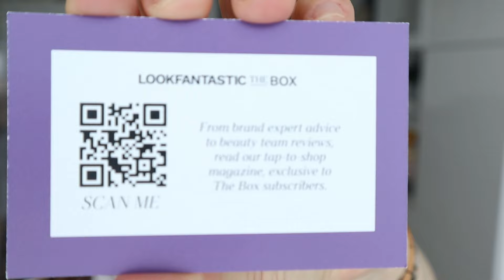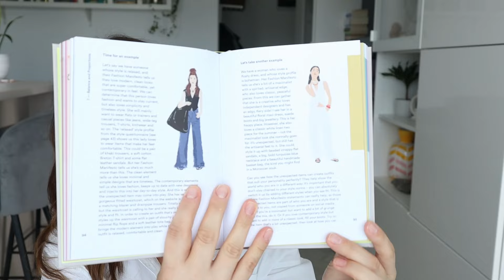Testez un blush nou, facem unboxing la cutia Look Fantastic plus un mini haul din vacanță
Cu ce filmez:
1. Canon Eos M50 mirrorless
2. Obiectiv Canon EF-M 15-45mm f/3.5-6.3 IS STM
3. Obiectiv Canon EF-M 22mm f/2 STM